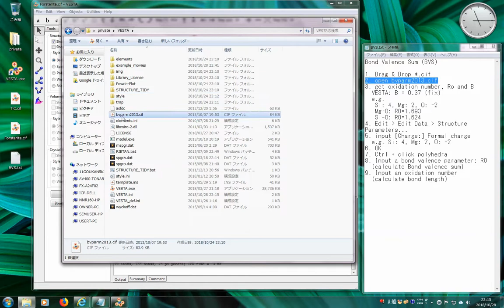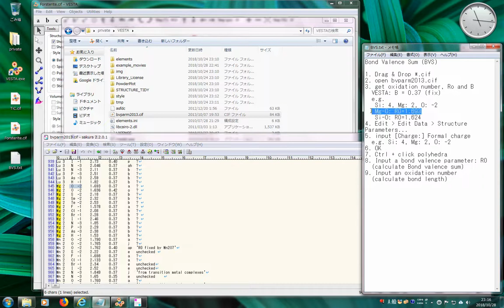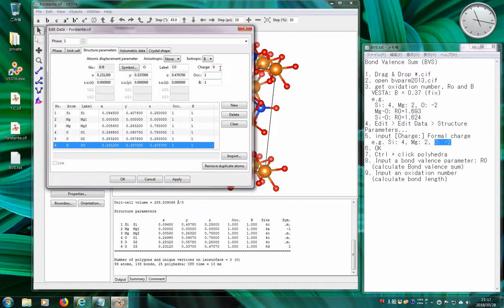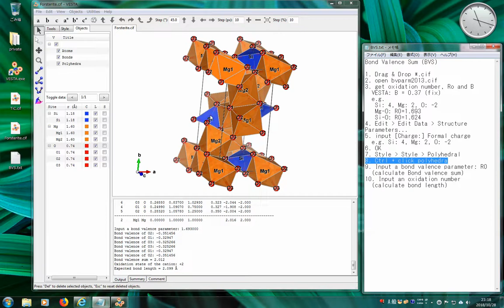Bond Valence Sum (BVS) (VESTA)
Bond Valence Sum (BVS)

1. Drag & Drop *.cif
2. open bvparm2013.cif
3. get oxidation number, Ro and B
  VESTA: B = 0.37 (fix)
  e.g.
   Si: 4, Mg: 2, O: -2
   Mg-O: R0=1.693
   Si-O: R0=1.624
4. Edit, Edit Data, Structure Parameters...
5. input [Charge:] Formal charge
  e.g. Si: 4, Mg: 2, O: -2
6. OK
7. Style, Style, Polyhedral
8. Ctrl + click polyhedra
9. Input a bond valence parameter: R0
  (calculate Bond valence sum)
10. OK

If you do not input Formal charge,
10. Input an oxidation number
  (calculate bond length)
11. OK

Attention please,
Note -1-: Coordination polyhedra in which two or more kinds of atoms are bonded to one atom is not available.
Note -2-: When the coordination polyhedron is extremely distorted it will not be a good value.
Note -3-: In that case please use ECoN.

References
[1] Robinson et al., 1971.
[2] Ferraris, 2002.